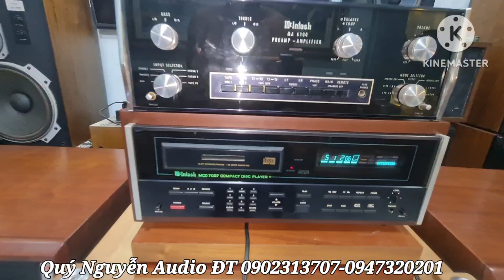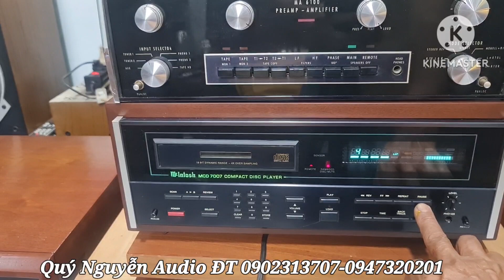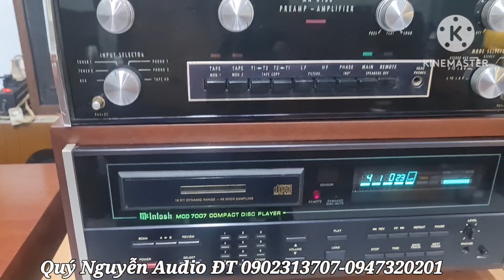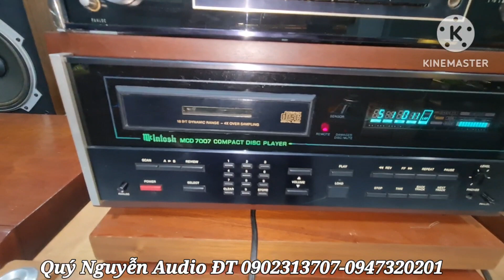Ampli MCINTOSH MA-6100.Đầu CD MCINTOSH MOD7007.Chạy giải mã 1541.ghép Loa JBL L200B.Lh 0902313707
loa JBL L200B.Made in USA.Bass 40.Ful Alnico. loa đẹp, nguyên bản.
Ampli Mcintosh Model MA - 6100 .Sò nhôm chữ F
CD MCINTOSH Model 7007 .
Lh: Quý Nguyễn Audio ĐT 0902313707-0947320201 Ship hàng toàn quốc